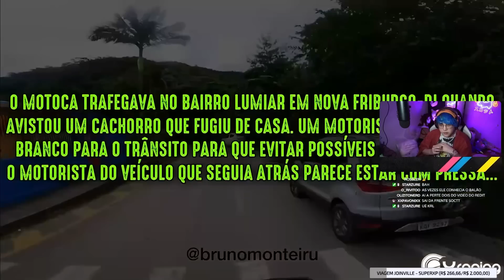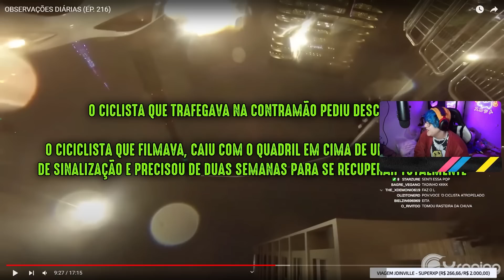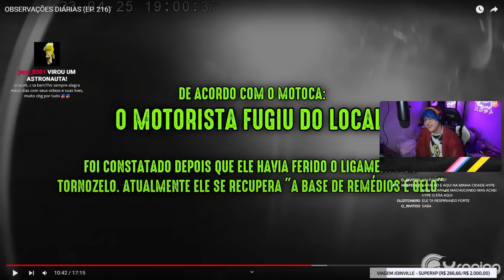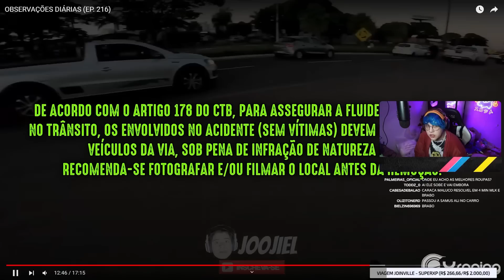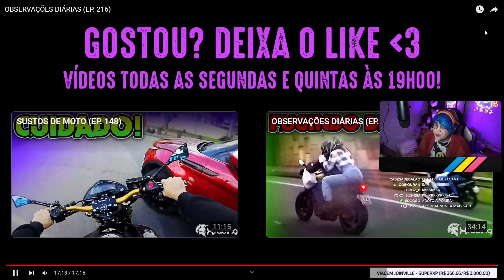SCOTTONAUTA REAGINDO A: OBSERVAÇÕES DIÁRIAS (EP. 216)